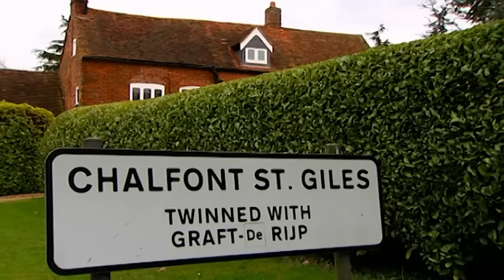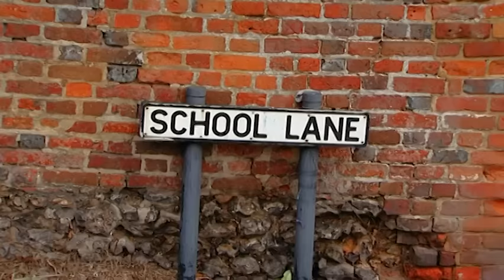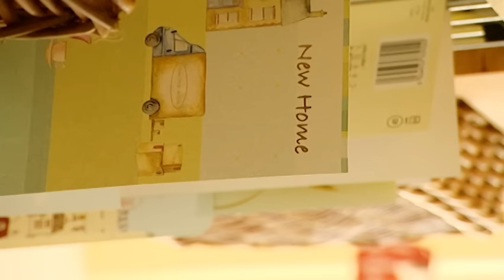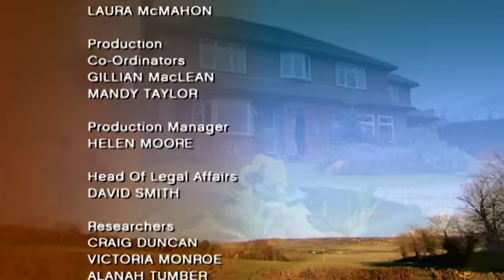Family House Hunting Rollercoaster! - Location Location Location - S11 EP6 - Real Estate TV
Join the house-hunting rollercoaster in Buckinghamshire! Two couples, Shane and Anna Marie, and Andrew and Emma, embark on a quest for their dream homes. From idyllic cottages to spacious properties, watch as they navigate through compromises, preferences, and the challenges of finding the perfect family abode. Will they strike a deal, or will the search continue? Don't miss the drama, emotions, and surprises in this episode of Location, Location, Location!